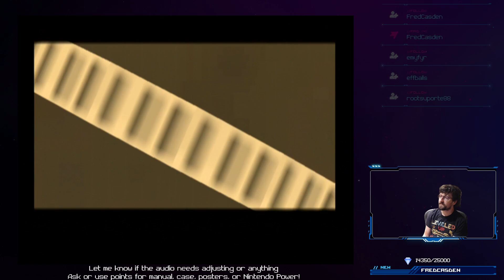Chibi-Robo! Day 1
Playing Chibi-Robo!  Wandering around picking up trash and getting introduced to some of the mysteries of the Sanderson house.